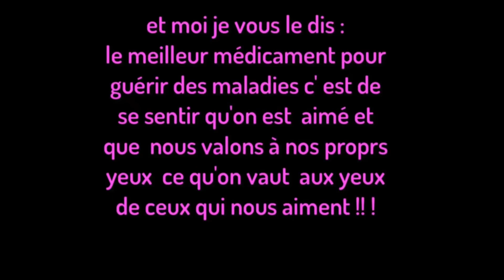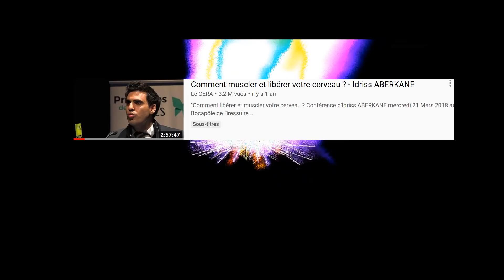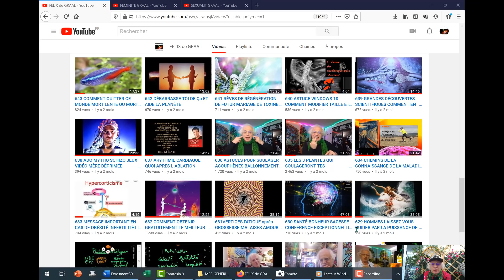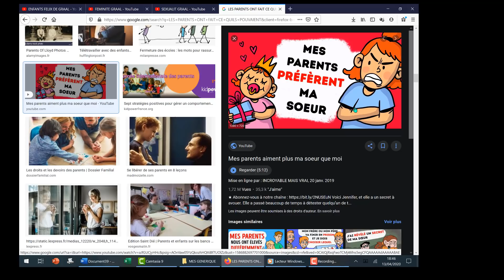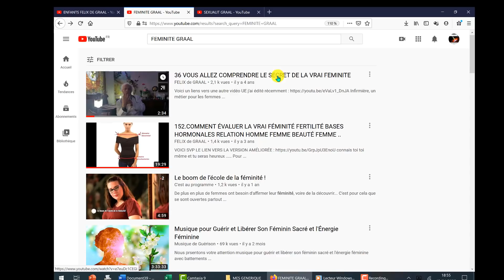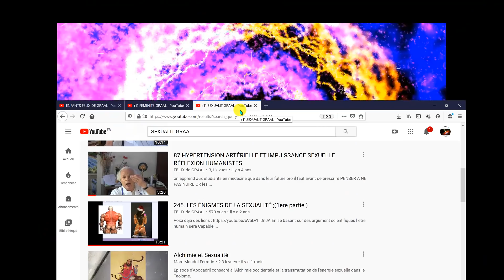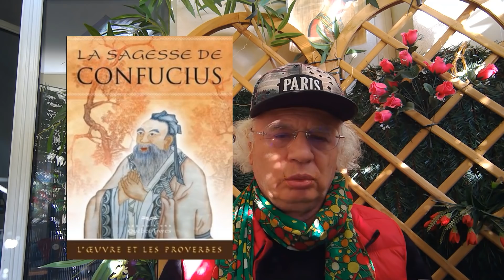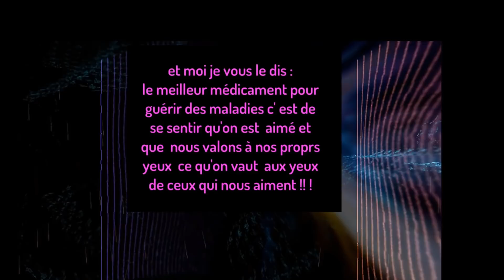683 LA PHRASE MAGIQUE QUI PEUT CHANGER TA VIE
Vous n'allez pas imaginer que je vais vous dire la phrase magique dès le début de la vidéo il y a un cheminement à faire une réflexion je vous la dirai que vers la fin de la vidéo mais avant pour comprendre regarder la vidéo de Idriss Aberkane pour comprendre ma vidéo de 20 minutes vous devez regarder une vidéo de 3h sinon vous  ne gagner rien dans votre évolution  et dans développement personnel
Voici tout de suite le lien vers la vidéo de Idriss Aberkane..(. libérer et muscler votre cerveau) c'est la vidéo qui dure 3h dont il est  questions dans ma présentation:

Le génergique d 'introduction de cette super
 vidéo a été édité sous forme d une autre vidéo voici le lien :

Et voici un autre lien vers un autre travail que j'avais fait à propos de changement :

Mais il y en a qui ne veulent pas changer ils ont dit que ça m'intéresse pas d'être riche Bah s'il veut pas être riche s'il veut pas réfléchir et il pense que c'est une richesse matérielle mais en fait c'est d'abord une richesse spirituelle dans le sens où tu auras un changement d'état d'esprit être riche c'est à dire que tu as réussi tu as réalisé tes rêves tu atteins tes objectifs donc tu es riche mais les gens parfois se contente de leur médiocrité ou par peur ils ne veulent pas changer car cela demande de faire des efforts pour sortir de leur zone de confort c est un psychodrame hodrame générateur de maladie et de nevroses...
 (Yes love can do ) ...;  le pouvoir magique  de l 'AMOUR  mais quel AMOUR ...de quoi parle t on ? ces mots ont une telle banalité qu'ils ont perdue toute valeur... de nos jour   y a t il de l 'amour sur cette planète  qui depuis des milliers d 'années ne fait que subir la folie  des homme ce soit disant cet homo-sapiens sapiens  qui n ' a rien de sapience malgré un néocortex cérébral hyperdeveloppé et qui ne peut plus gérer ..

on dit en France  quand on aime bien on châtie bien

comment penser quand quelqu’un un te fait des reproche ou ce sont vraiment des reproche ou c est toi avec ton complexe d 'infériorité tu interprètes le message de l 'autres comme s 'il te persécutait..  vous les enfant  savez vous que quand vous critiquez vos parents cela veut dire que vous pensez le mal
Et vous manquez totalement du cœur c'est-à-dire d'empathie vous ne réfléchissez pas vous êtes importer par votre internet tu qui veut juger et rabaisser car vous oubliez que en fait selon les voir selon la loi d'attraction des affinités c'est vous qui est venu dans cette famille c'est vous qui avez choisi vos parents lors de votre réincarnation que vous y croyez ou non ça changera rien aux lois de la création c'est-à-dire les lois de la nature les lois cosmiques il y en a trois je les ai expliqué dans ma conférence 90 c'est tout simplement de l'ignorance de ces lois que tu vas juger et l'ignorance va t'emmener à mal penser penser le mal c'est pas bon pour le cerveau juger car tu as des frustrations tu n'es pas content  tu exige que tu sois servi où que tu sois aimé Sancerre  ce qu'il faut pour mériter  toutes choses dans cette vie se mérite c'est la loi tu ne peux rien changer que ça te plaise ou non
Oui on a fait dire à une Stein beaucoup de choses mais c'est sûr qu'il a dit la phrase suivante que l'énergie est la force la plus grande dans l'univers c'est l'amour et ma phrase magique( LOVE CAN DO 🍒 ) j'espère que vous allez pouvoir le mettre en pratique quand vous êtes en pleine d'émotions de colère par exemple